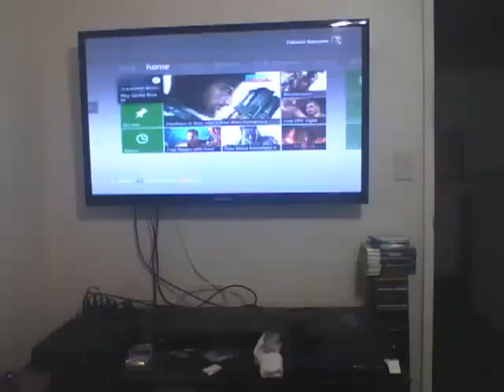Saints Row 4 gameplay and opening